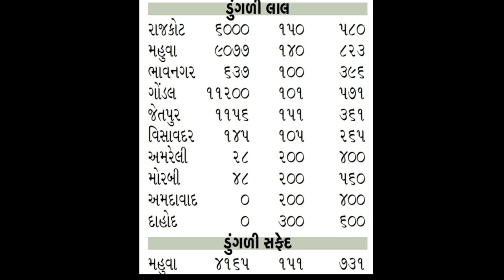17.11.21 આજના ડુંગળી ના તાજા બજાર ભાવ || Today commodity price Dungli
17.11.21 આજના ડુંગળી ના તાજા બજાર ભાવ || Today commodity price Dungli

હેલો ખેડૂત મિત્રો આજે આપણે વિડિઓ માં જાણીશું કે તમામ યાર્ડ ના ડુંગળી ના શુ ભાવો ચાલી રહ્યા છે.તો જો તમે ચેનલ માં નવા આવ્યા હોય તો ચેનલ ને લાલ કલર નું બટન દબાવી ને ખેડૂતભાઈ ચેનલ ને સબ્સ્ક્રાઇબ કરી લેજો.

1) ડુંગળીના ભાવ
 2)Dungli na bhav
 3) આજના ડુંગળી ના બજાર
 4) આજના તાજા બજાર ભાવ
5) બજાર ભાવ આજના
6) રાજકોટ માર્કેટ યાર્ડના ભાવ ડુંગળીના
7) ગોંડલ માર્કેટ યાર્ડના ભાવ ડુંગળીના
8) મહુવા માર્કેટ યાર્ડના ભાવ ડુંગળીના
9) ભાવનગર માર્કેટ યાર્ડના ભાવ ડુંગળીના
10) ભાવનગરમાં ડુંગળીના ભાવ

Desclaimer